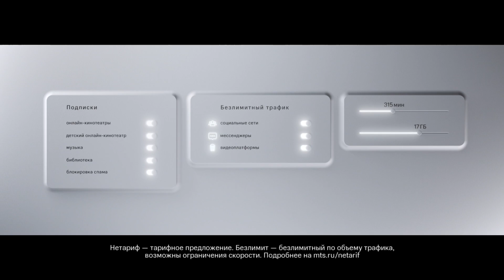МТС l НЕтариф l Речь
МТС представляет НЕТАРИФ!